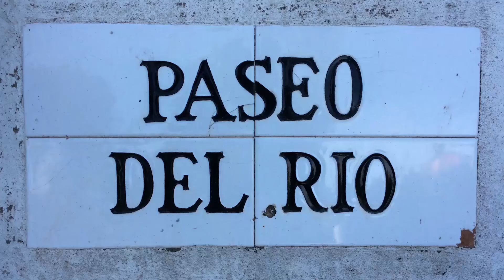PASEO DEL RIO - Landcaster Sotogrande Properties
Video footage of Paseo del Río - Landcaster Real Estate Sotogrande

Landcaster Real Estate, is proud to announce we are the real estate agency with the most extensive number of registered properties in Sotogrande; one of the most exclusive and beautiful places in the world.

Find your dream property in Sotogrande. From luxury villas and townhouses to apartments and plots for new builds. You can use our property search on site or visit us at our office. Our friendly staff will gladly help you find your dream home. Should you be an investor, we shall provide you with sound financial advice to make the most of your money.

Are you a property owner? In Landcaster Real Estate we will buy, sell or rent your property. We have a wealth of experience in the local property market having operated in Sotogrande and the surrounding areas for over 15 years.